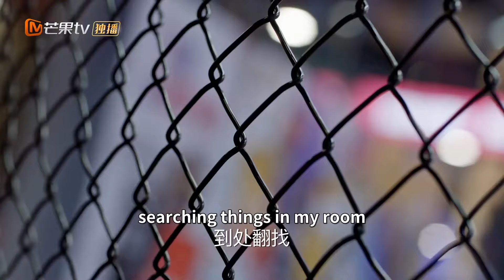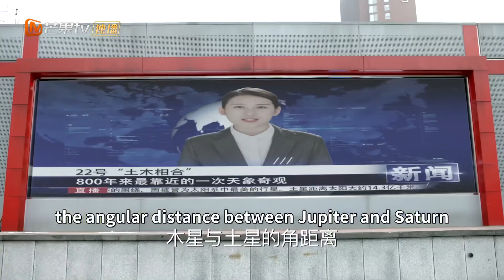MultiSub《芥子時光》EP27 🌈2024必看校園BL🌈當學渣校霸倒追全校第一 誘愛不成反被撩💘腹黑學霸天台吻摸頭殺逐步佔領他的心💙bldrama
⏰8:00pm, GMT+8 准时更新💕

💬剧情简介
 高二文理分班，年級墊底的蘭靖灰和年級第一的凌冬成了同桌，蘭父告訴蘭靖灰凌冬是自己的二表舅，天生性格和喜好迥異的兩個人想盡快擺脫對方。但偏偏事與願違，在蘭父和班主任方海的懇切要求下，凌冬不得不開始了改造這個不聽話的外甥的計劃。班級小透明肖小畫也無端被牽扯到了兩人。最終，他們形成了一個三人學習小組，校運會為班級爭取榮譽，藝術節上接班演出等等事件共築了三人的友誼。在高三來臨之際幾人明確了努力的方向，蘭靖灰不再因為愛的缺失而故意叛逆，願意直面學習問題與母親和解；凌冬放下以自我保護為目的的堅強外殼，敞開心扉，直面自己的脆弱；肖小畫擺脫父母控制，勇於追求自己的繪畫理想，踏上了藝考之路。他們在成長路上更加堅定夢想，三人攜手踏進高考的考場，實現了共赴同一所大學的約定
🌟主演： 郝富申 / 邊程
🔢集数：32集

0:00 💘欢迎订阅【心动甜剧社 Sweet Drama Club】
1:00 每日更新🔝【芥子時光💙Bright Time】
5:00 🌈2024必看校園BL🌈當學渣校霸倒追全校第一 誘愛不成反被撩💘